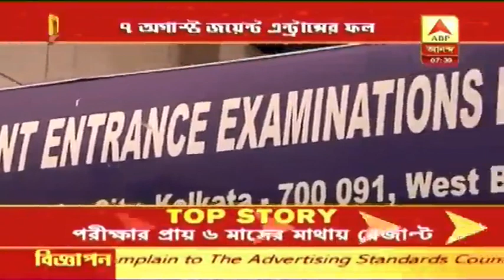৭ অগাস্ট রাজ্য জয়েন্ট এন্ট্রান্সের ফল প্রকাশ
৭ অগাস্ট রাজ্য জয়েন্ট এন্ট্রান্সের ফল প্রকাশ